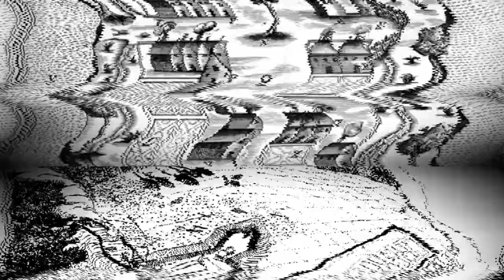7 Failed North American Colonies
The Spanish settlement of St. Augustine and the English colony of Jamestown were the first European colonies in North America. But before their success, many others failed. “The Spanish had hit it rich in Mexico and the Yucatán, and everyone else was convinced that they, too, could find the incredible riches that must be out there,” says David “Mac” MacDonald, co-author of We Could Perceive No Sign of Them: Failed Colonies in North America. The "Lost Colony" of Roanoke may be the best-known abandoned settlement, but the stories of these seven failed colonies are a reminder of the perils faced by the early explorers, who were often one disease, mutiny or storm away from disaster.